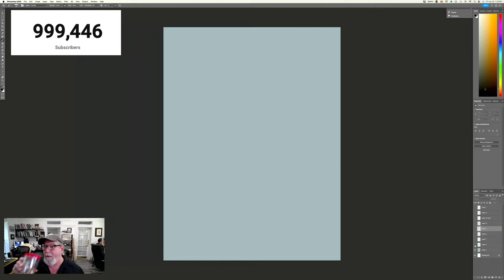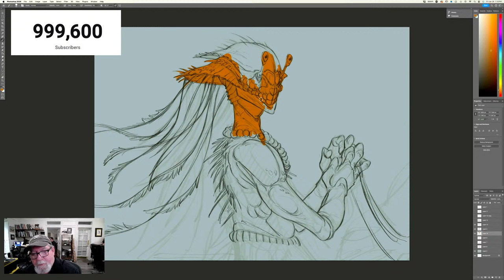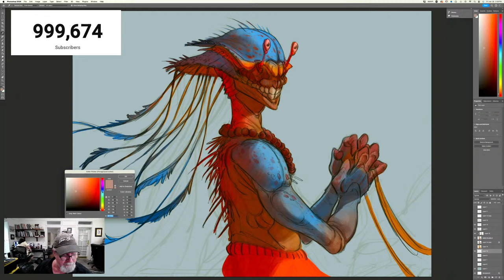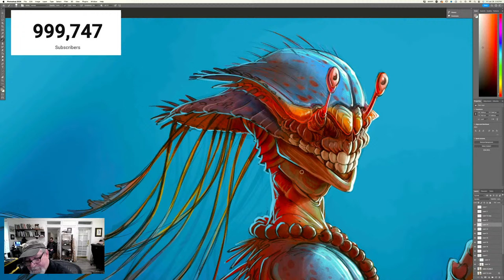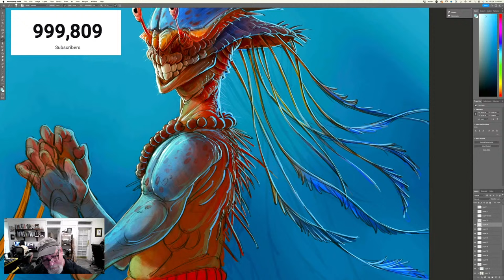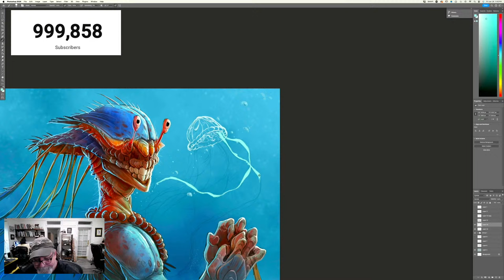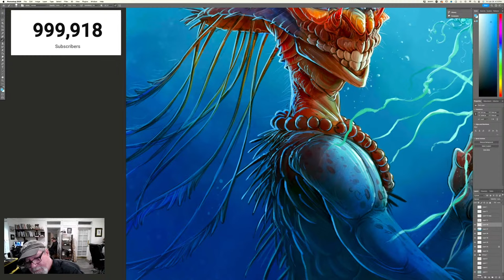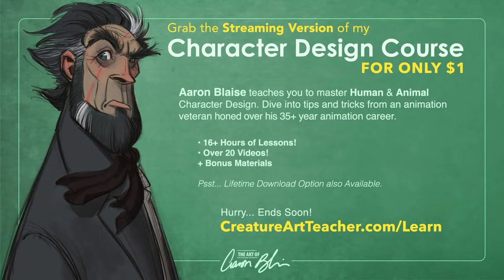1,000,000 Subscriber Stream Celebration!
Watch as Aaron Animates LIVE and answers your questions!